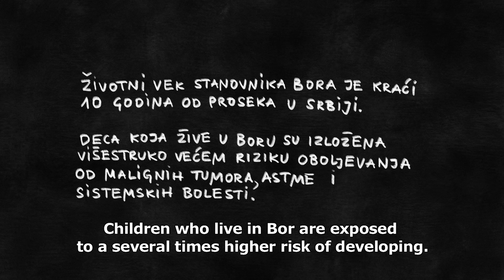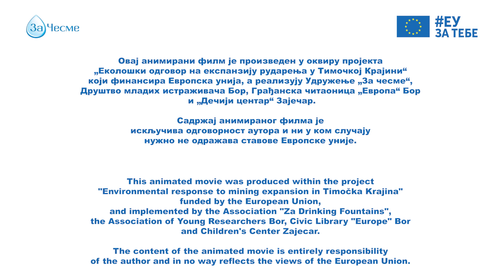SIVI DANI - Animirani film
O zagađenju vazduha i posledicama do kojih može doći u bliskoj budućnosti ukazuje animirani film „Sivi dani“. Tema ovog filma je život bolesnog dečaka u Boru, gradu sa najzagađenijim vazduhom u Srbiji, i njegovo druženje sa pticom koja mu sleće na prozor i unosi malo radosti u njegove sive dane.

Scenario i režija: Stevan Vojvodić
Art dizajn: Ana Nedeljković
Animacija:Rabbitland Studio
Montaža: Milina Trišić
Muzika i dizajn zvuka: Dušan Banić
Producent: Milina Trišić
Izvršna produkcija Daydream Studio
Produkcija: @zacesme 2022

📌 Ovaj animirani film, u produkciji Udruženja "Za česme", nastao je a u okviru projekta "Ekološki odgovor na ekspanziju rudarenja u Timočkoj Krajini" koji finansira Evropska unija, a realizuju Udruženje „Za česme“, Društvo mladih istraživača Bor, Građanska čitaonica „Evropa“ Bor i „Dečiji centar“ Zaječar. Sadržaj videa je isključiva odgovornost navedenih udruženja i nužno ne odražava stavove Evropske unije.

ZABRANJENO JE SVAKO KOPIRANJE I PREUZIMANJE, U DELOVIMA ILI U CELOSTI, BEZ ODOBRENJA PRODUKCIJE KOJA JE VLASNIK MATERIJALA.